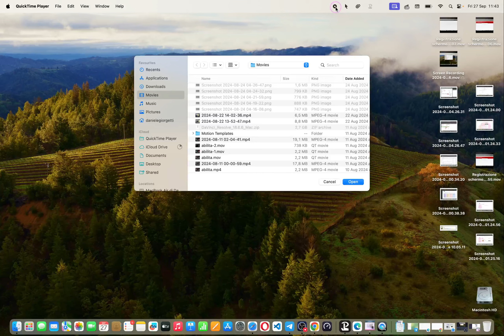How to enable "show clicks" on quicktime player - MacOS